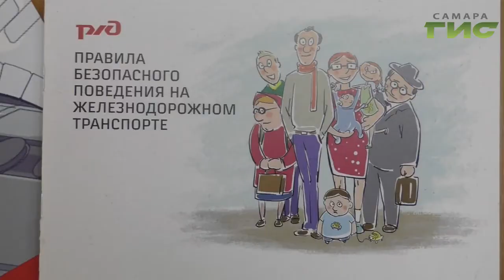"Город С" от 12.03.2020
Безопасность детей весной. Что делать взрослым, чтобы не допустить несчастных случаев и трагедий? В программе "Город С" начальник отдела по делам несовершеннолетних Средневолжского ЛУ МВД РФ на транспорте Алла Нечесова.